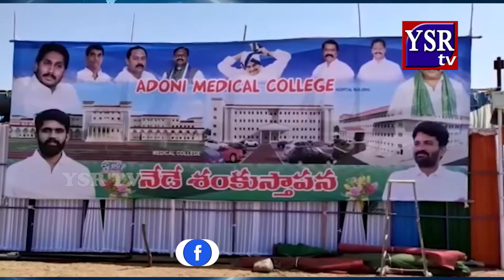ఆదోని మెడికల్ కాలేజి శంఖుస్థాపన వర్చువల్ విధానంలో ముఖ్యమంత్రి వైయస్ జగన్ శంకుస్థాపన..||YSRTV